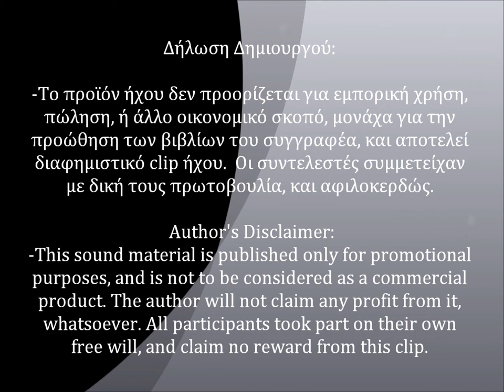ΜΠΟΡΑΘ ΤΟ ΜΥΣΤΙΚΟ ΟΠΛΟ - ηχητικό trailer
Ηχητικό trailer της τριλογίας "Μπόραθ, το Μυστικό Όπλο" του Γιάννη Καμπουρόπουλου (εκδ. ΟΣΕΛΟΤΟΣ 2011/2012)

Το trailer ηχογραφήθηκε με σκοπό την προώθηση της Τριλογίας και δεν προκύπτουν εμπορικά οφέλη απο πώλησή του.